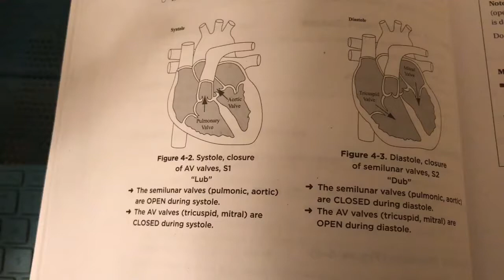Heart Murmurs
Murmurs:
INSUFFICIENCY (regurgitation) valves are closed
STENOSIS- valves are open

Systolic murmurs: LUB SHHH DUB
Semilumar valves are OPEN during SYSTOLE
-Aortic stenosis
-Pulmonic Stenosis
AV valves are CLOSED during SYSTOLE
-Mitral insufficiency
-tricuspid insufficiency

DIASTOLIC MURMURS: LUB DUB SHHHH

semilunar valves are CLOSED during DIASTOLE
-Aortic Insufficiency
-Pulmonic Insufficiency
Av valves- OPEN during DIASTOLE
-Mitral stenosis
-Tricuspid Stenosis